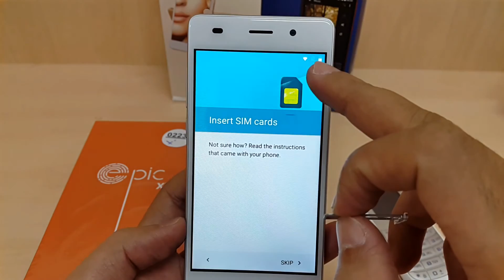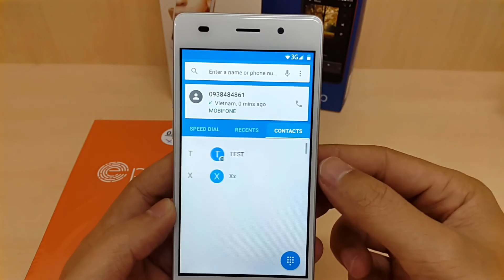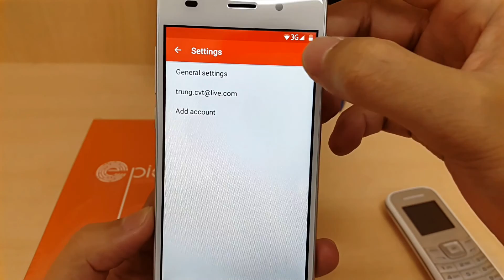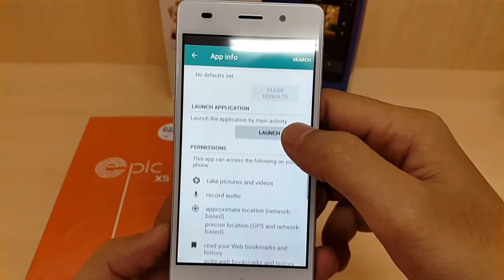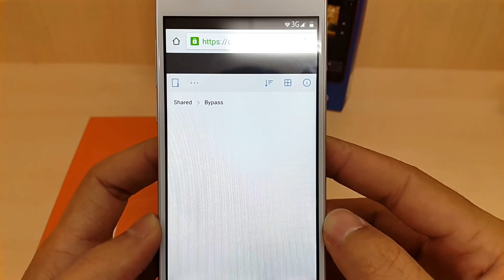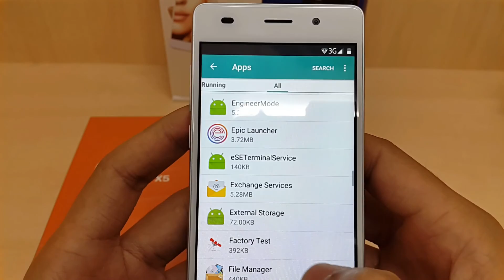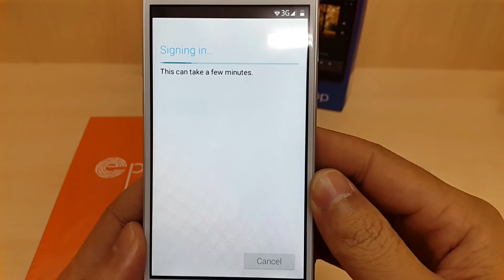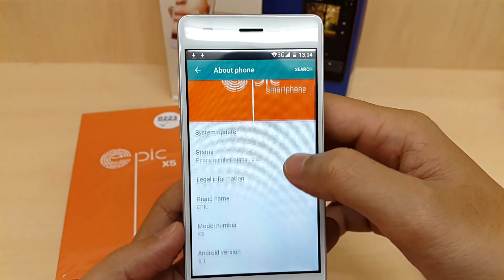Mở khóa xác minh Google trên máy EPIC X5 | Bypass Google Account